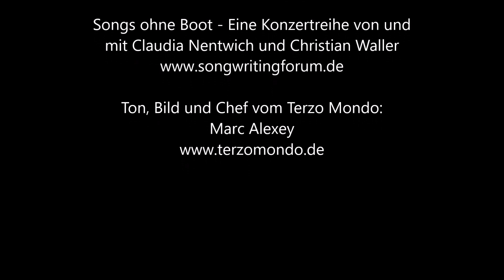Lutz Keller - Mir geht's gut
Lutz Keller @ Songs ohne Boot - Ausschnitt aus dem Livestreamkonzert vom 6.3.2021 aus dem Terzo Mondo